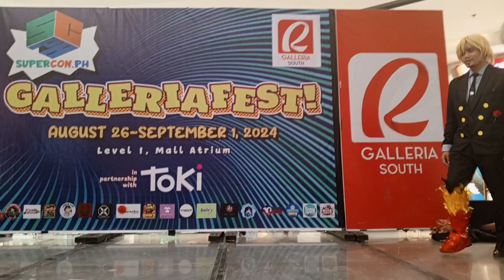cosplayer spotlight no. 1